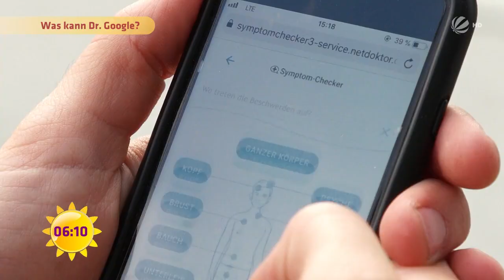"Ich habe Krebs!" - Wie gefährlich sind Fehldiagnosen? | SAT.1-Frühstücksfernsehen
Ich habe Krebs! Das sagt zumindest Google. Statt zum Arzt zu gehen und auf sein Immunsystem zu vertrauen, suchen viele Menschen inzwischen im Internet nach den Symptomen. Und das oftmals mit verheerenden Folgen.